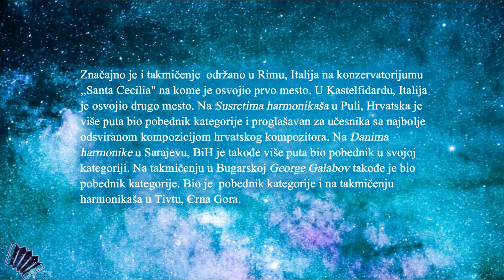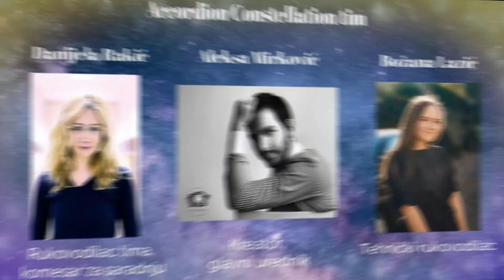ZVEZDE SAZVEŽĐA - Petar Dinčić (14. septembar 2020.)